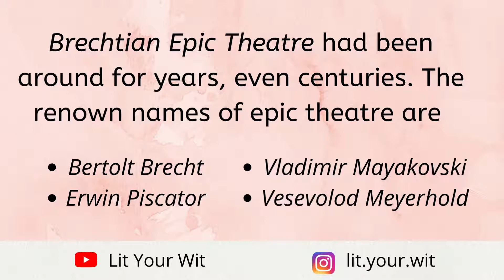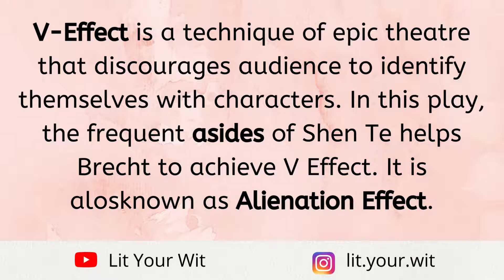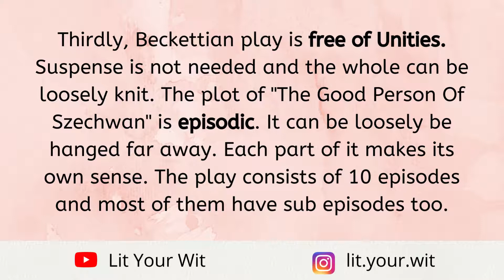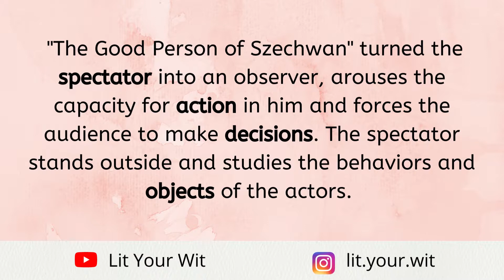The Good Woman of Szechwan | The Good Woman pf Szechwan by Bertolt Brecht | As an Brechtian Play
Brechtian Theatre is also known as Epic theatre. It has its own conventions and techniques. We will discuss all theses conventions with reference to the Good Person of Szechwan. The Good woman of Szechwan is a Play by Bertolt Brecht. This video will lit your wit about the topic of "The Good Person of Szechwan" as an Epic theatre or as a Brechtian Play.

Regards